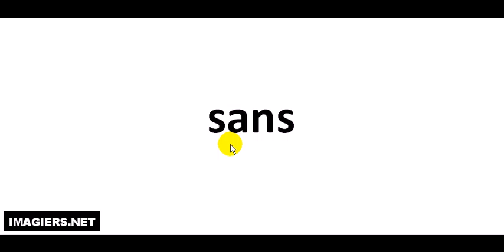Richtig Aussprechen # sans